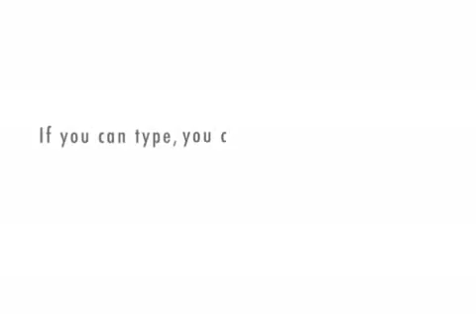Shirley and Carl at the Chopping Block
conversation over product